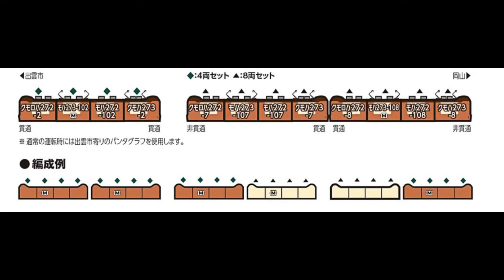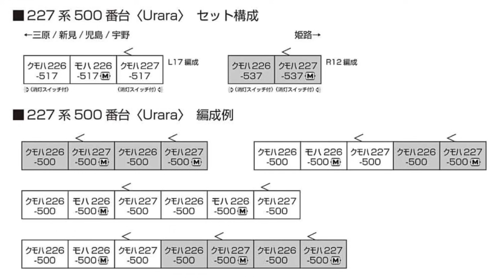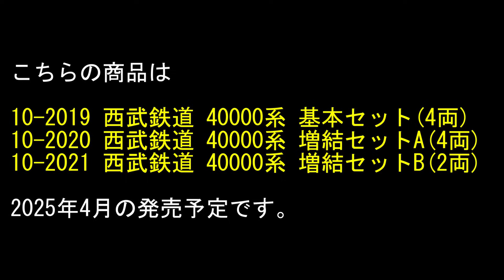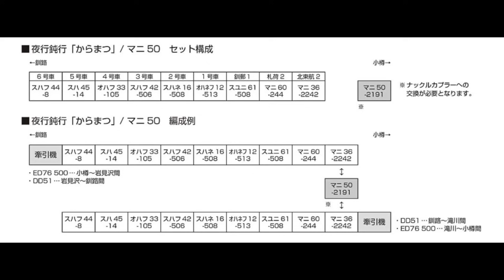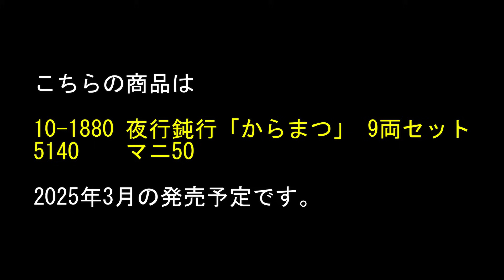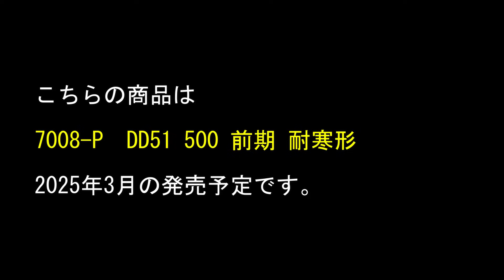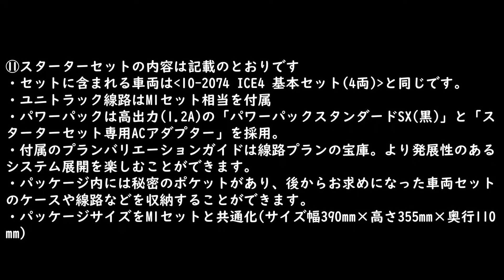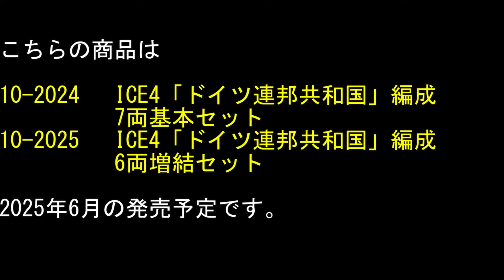KATO情報 273系やくも / 227-500 Urara / 西武40000系 / 夜行鈍行からまつ / ICE4 / E531系赤電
KATOさまより発表がありました発売予定品について、実車と模型をHIDEKYU流に紹介しています。
みなさまの車両増備計画にお役に立てれば幸いです。

それでは、ごゆっくりとご視聴下さい。

We will introduce information on products scheduled to be released by the Japanese model railroad maker "KATO".

How_it_Began   作曲  CHICKEN-CANNON様(YouTubeAudioLibrary)
理系少女の悩みゴト　作曲　しんさん☆わーくす様(DOVA-SYNDROME)